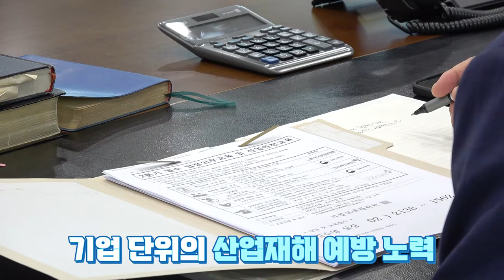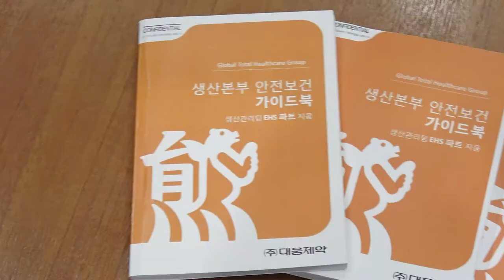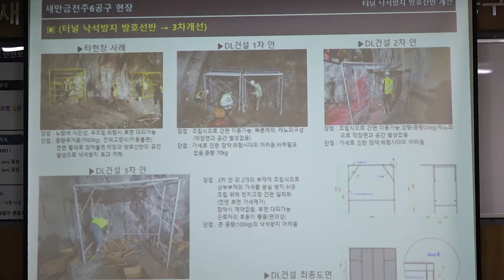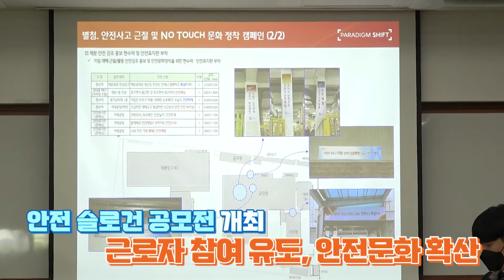2022 산업재해 예방 유공자 공적 영상